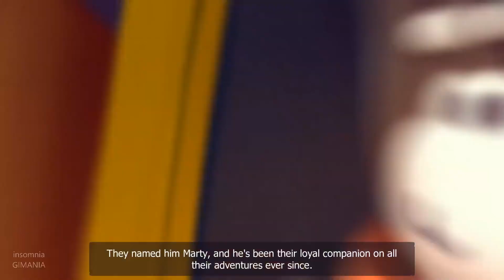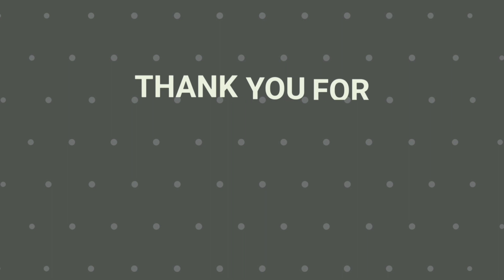My Diggy Dog 2 Gameplay PC 1080p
TITLE: My Diggy Dog 2
GENRE: Action, Adventure, Casual, Indie, Simulation
DEVELOPER: King Bird Games
PUBLISHER: King Bird Games
RELEASE DATE: 11 Aug, 2020

Diggy Dog 2 is a game about a brave archaeologist dog named Marty, who helps his elderly master find his wife and solve the mysteries of the universe.